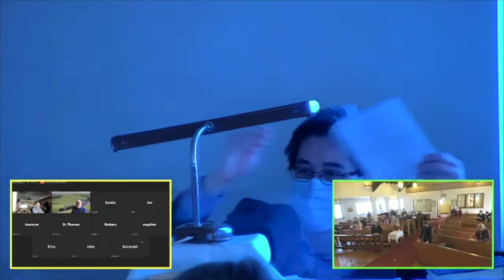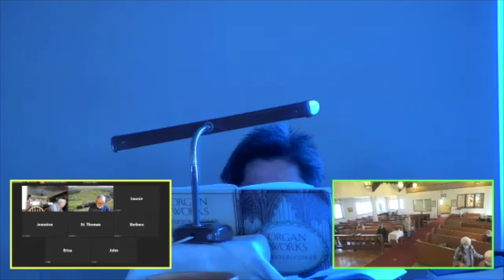First Sunday in Lent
Service for Mar 6 led by Rev Michael Batten.